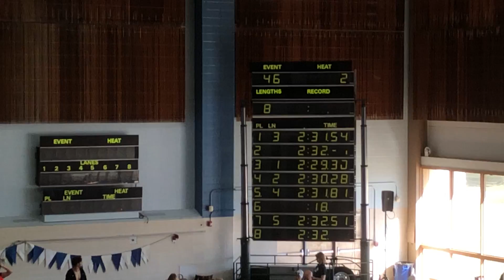200 Breast Metroplex NT ATAC Your Times Open Invitational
Metroplex Aquatics NT ATAC Your Times Open Invitational swim meet 21Oct2019 in Addison Texas, 2:33.73 DQ.